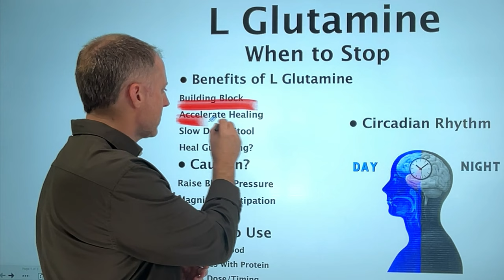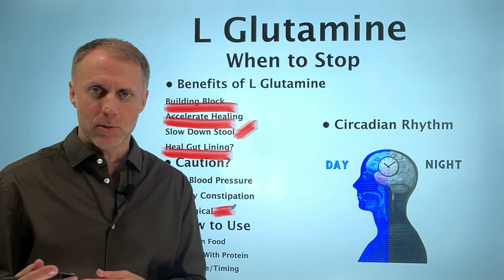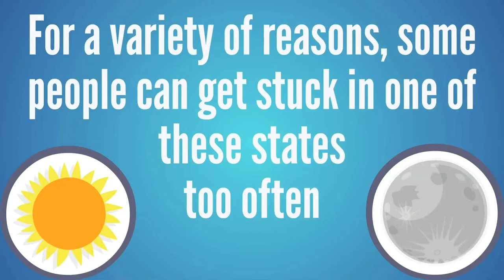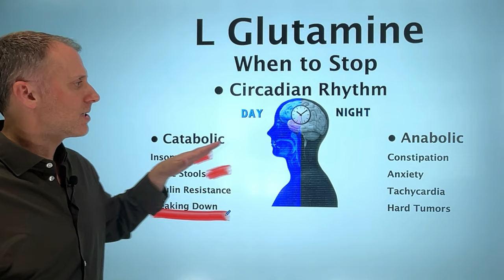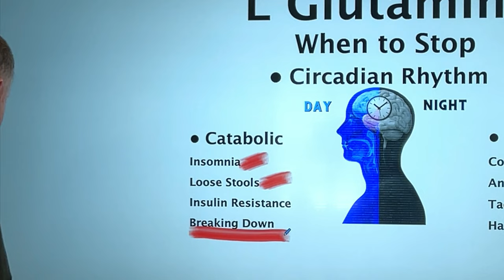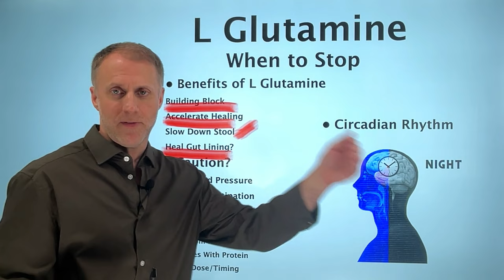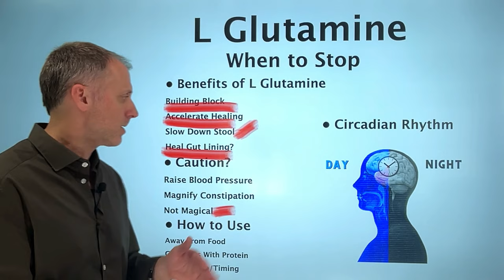Who Should NOT Supplement With L Glutamine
If you’re wondering about L Glutamine benefits, you really need to understand Who Should NOT Supplement With L Glutamine.  L Glutamine can create many health benefits and many use L Glutamine for healing of the gut and more, L Glutamine for diarrhea, and L Glutamine can help many other issues.  But even though L Glutamine helps helps you recover from a work out, L Glutamine can make some health issues much worse for some folks.  L Glutamine can also magnify some other issues like constipation and tachycardia problems.

To figure out the best way to speed up healing, you need to figure out the underlying cause of YOUR inability to heal properly, because the best way to treat these problems will be different for every person. L Glutamine is a very popular for healing the gut lining, but L Glutamine also has the ability to make some people’s health issues much, much worse, and you need to understand why.  Stop looking for gut healing remedies and start looking at you and your unique bio-individuality to find the answers for your symptoms. You’ll have relief in no time.

➤ Our Kick It Naturally Podcast episode with T.C. Hale on Charlie Horses